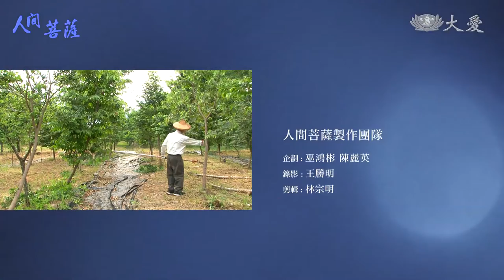Living Bodhisattvas - Chen Jung-ching (人間菩薩 - 陳榮慶)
75-year-old Chen Jung-ching has been a dedicated Tzu Chi volunteer for 48 years. What is it that drives him to give of himself? Let's take a look at his story.

陳榮慶27歲就成為慈濟的志工，到現在已經48年了。他是怎麼進入慈濟的呢？快來看看這位可愛阿公的故事吧！

Tzu Chi Culture and Communication Foundation